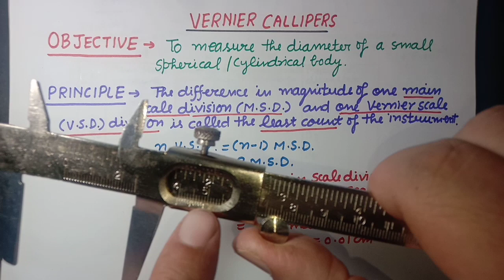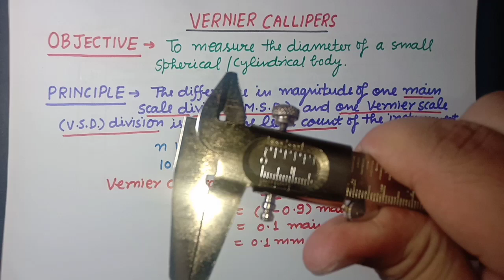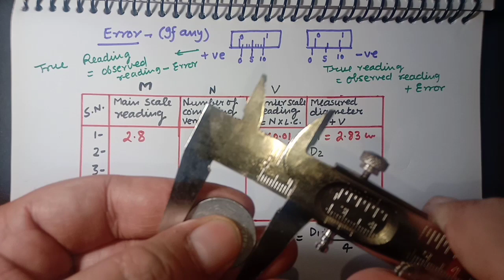Vernier callipers reading /Least count of Vernier callipers /How to measure diameter with vernier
Hii guys how are you 😊😊😊😊😊
This experiment series is uploaded for the convenience of students to help them practical knowledge on my channel.